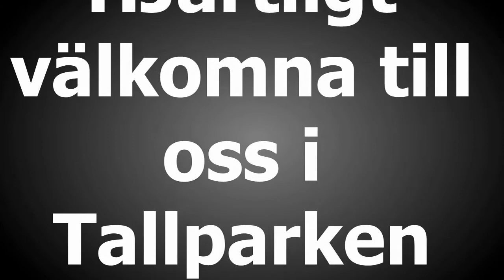16 mars spelar Jontez i Tallparken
Musik Jontez
Foto G Månsson
Regi 52fritte